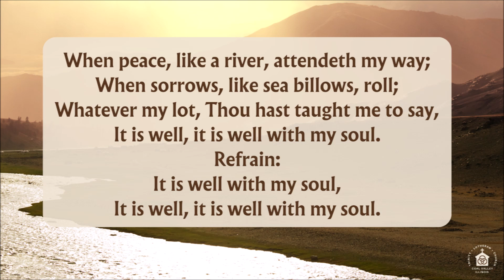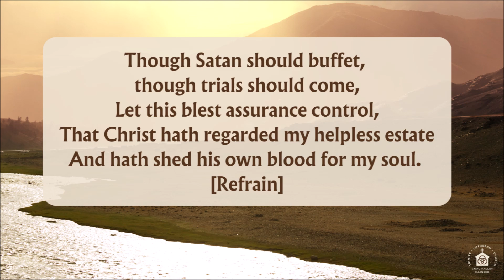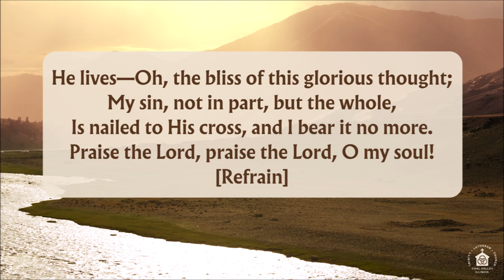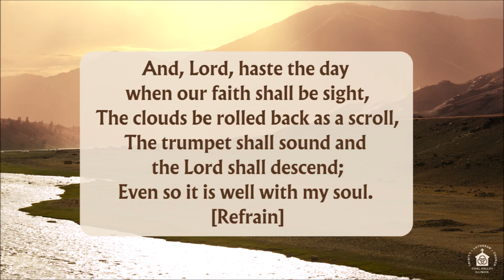Words and Music to the Public Domain Hymn: When Peace Like a River